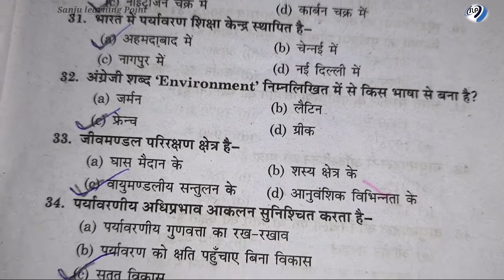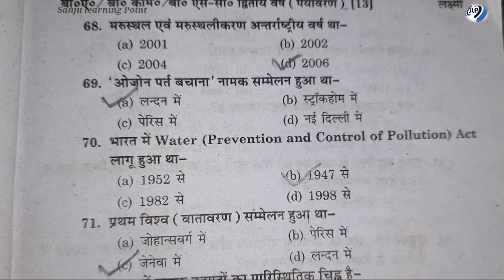Importent Enviromental science Questions of Bsc/Bcom/BA| kumaun university nainital | part-02